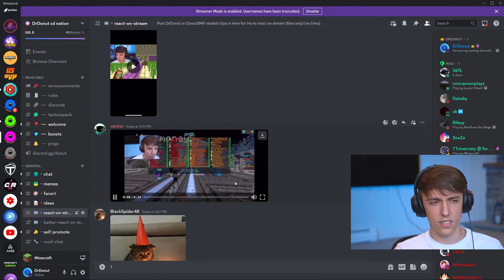DrDonut Reacts to the most SCUFFED fan video...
join these right now